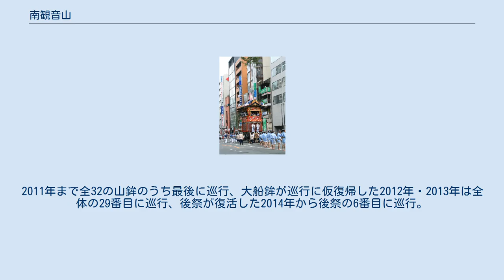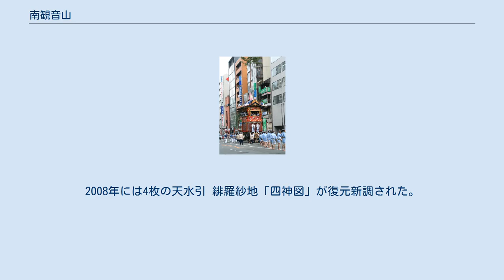南観音山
南観音山（みなみかんのんやま）は、毎年7月17日に京都市内で行われる祇園祭にて巡行する曳山のひとつ。
2011年まで全32の山鉾のうち最後に巡行、大船鉾が巡行に仮復帰した2012年・2013年は全体の29番目に巡行、後祭が復活した2014年から後祭の6番目に巡行。
財団法人南観音山保存会が主体となって継承・運営している。
 南観音山の御神体は楊柳観音と善財童子である。
楊柳観音像は恵心僧都源信（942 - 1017）の作と伝承するが、天明の大火（1788年）で像の頭部以外は焼失してしまったため、復元されたものである。
楊柳観音の横で合掌している善財童子像は江戸時代の作。
華厳経「入法界品（にゅうほっかいぼん）」にある、善財童子が53名の善知識を歴訪するという説話から取材されている。
 南観音山だけに存在する行事、「あばれ観音」は、宵山と呼ばれる、後祭山鉾巡行の前日である7月23日の深夜に、御神体の楊柳観音を神輿にくくりつけて揺らしながら、保存会がある町内を3周するというものである。
「暴れさせることで北観音山の観音さまへの恋心を冷めさせる」など、いくつかいわれがあるが、どれも定かではない。
観音像は布で包まれて蓮台に縛り付けられ、同じく布で包まれた善財童子像を持った人に先導されて走りながら町内を三回往復し、町の南北端の交差点と山の脇でワッショイの掛け声とともに観音像の乗った蓮台を大きく上下に揺らす。
 見送りの「龍王渡海図」（1988年新調）・下水引の「飛天奏楽」（1995年新調）は、日本画家の加山又造の下絵によるもの。
2008年には4枚の天水引 緋羅紗地「四神図」が復元新調された。